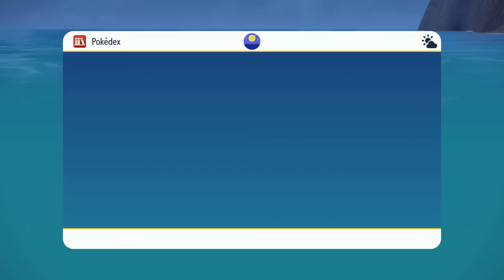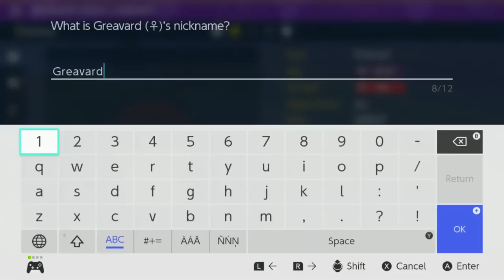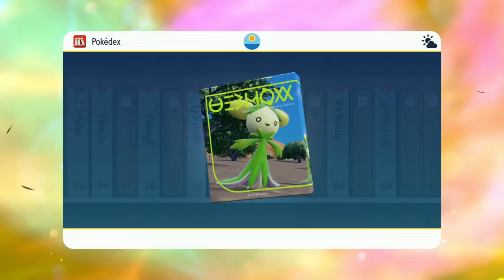Pokémon Violet - The Livestream of Catching 'Em All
Pokémon Violet returns, as we explore the vast expanse of Paldea, catch some new Pokémon, beat up a handful of gym leaders, and maybe even attend one of my school classes...